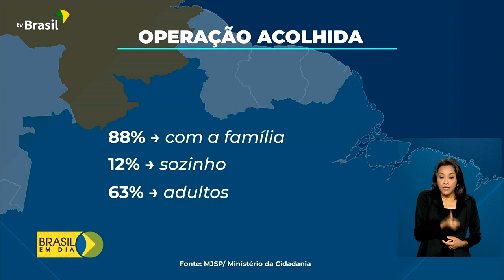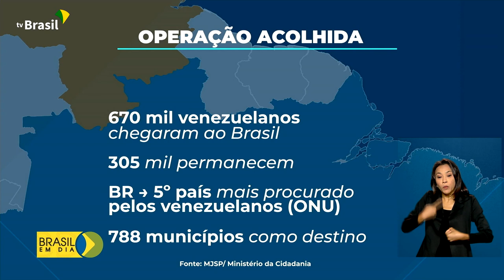Cidadania | Balanço da Operação Acolhida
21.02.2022 - O Ministério da Cidadania divulgou o balanço da Operação Acolhida em 2021. O levantamento mostra que mais de 66 mil venezuelanos já passaram pelo processo de interiorização no Brasil.